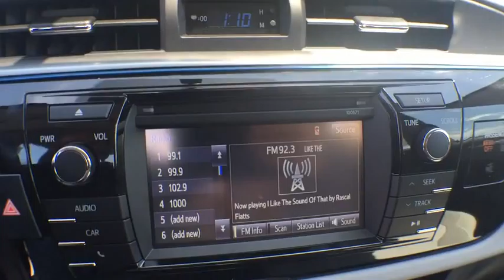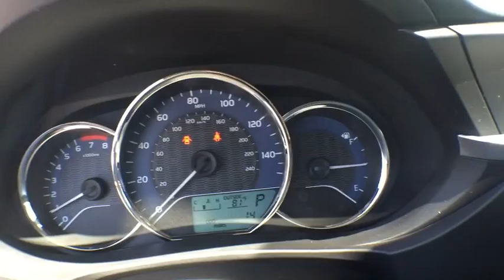2016 Toyota Corolla Longwood, Orlando, Lake Mary, Sanford, Miami, FL LGC634758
Parks Toyota
1701 South Woodland Boulevard